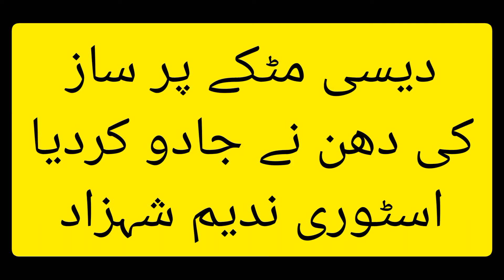Music jadoogar desi matka .Stories Nadeem Shahzad